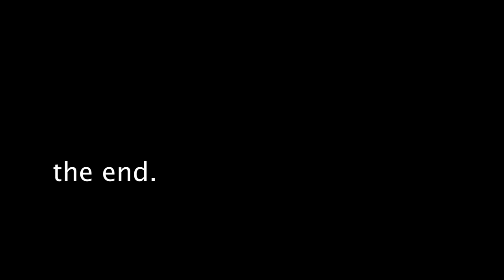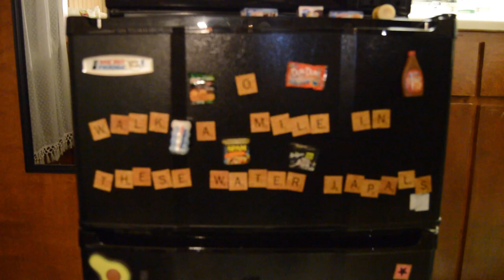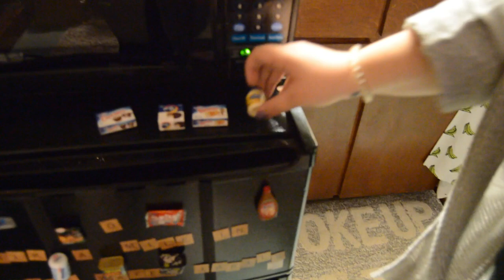sophomore year dorm tour!!! north greenville university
sophomore year ROOM TOUR! :)))